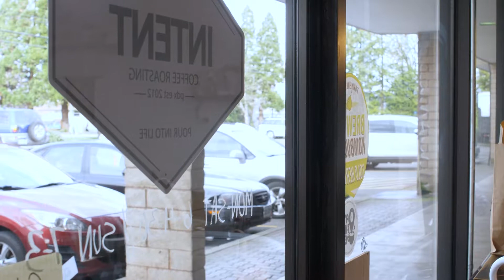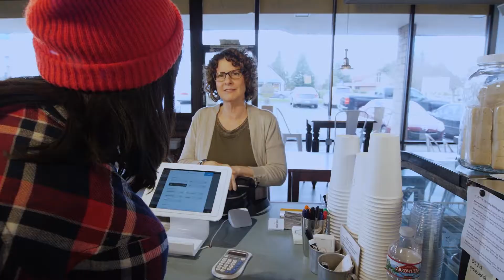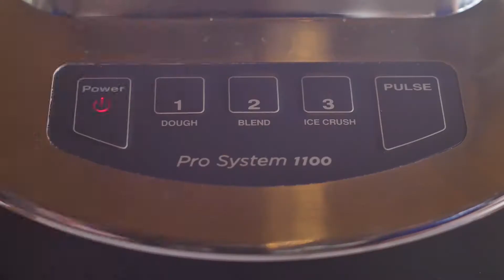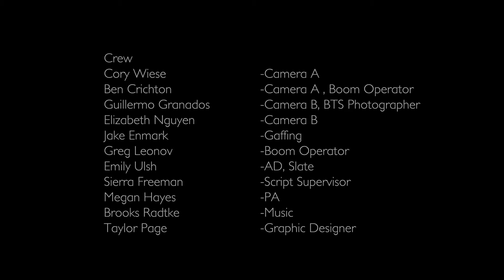Don't Spill The Beans! | Student Film | Comedy Short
College kid barista, Jonny, struggles to keep a secret from a new coworker in fear of breaking the barista code at his coffee shop.

A Comedy Short By Sam Radtke